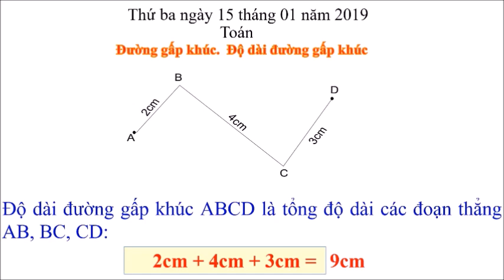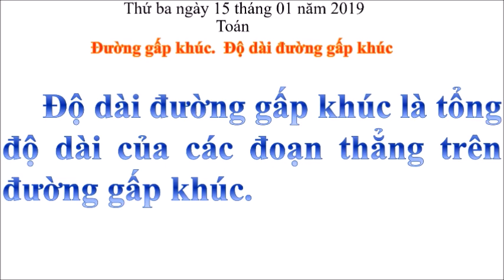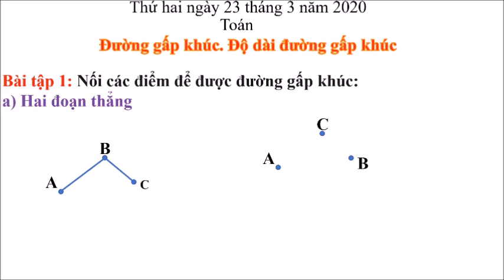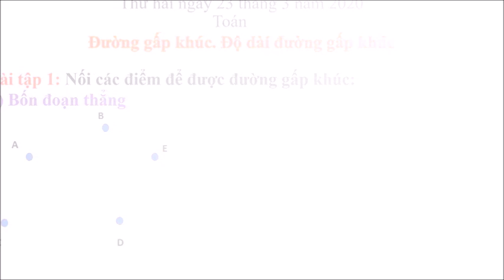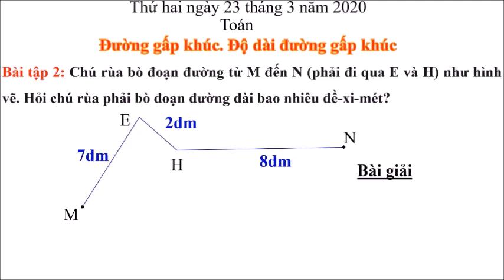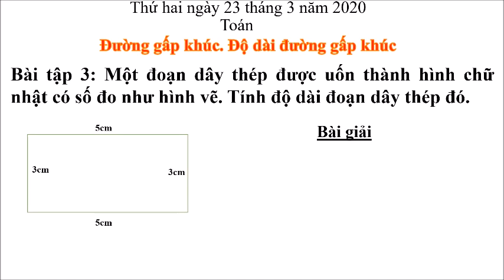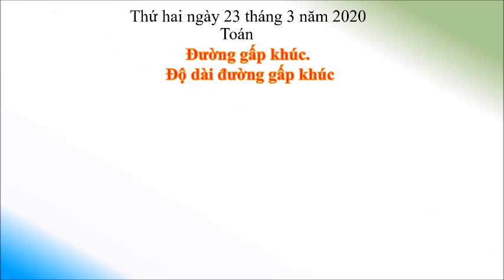TOÁN 2 - ĐƯỜNG GẤP KHÚC